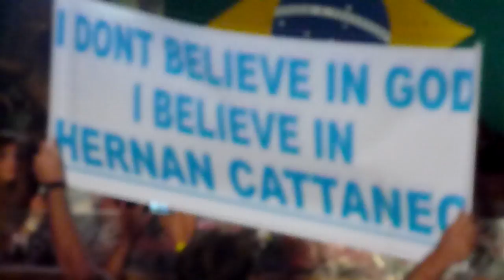Hernan Cattaneo @ Warung / 29 dez 2011 - Part 25 of 25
Gill Norris - Forme (Guy J PM Mix)
Underworld - Dark and Long (Christian Smith Remix)